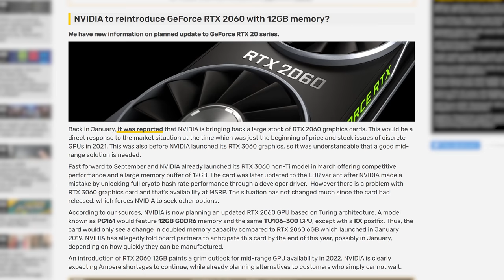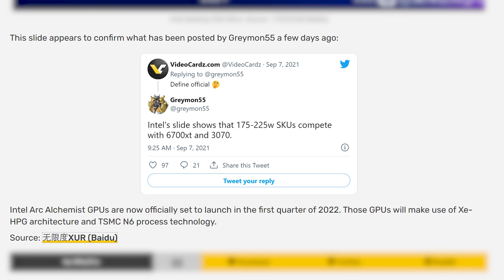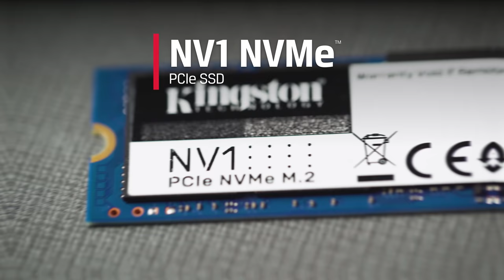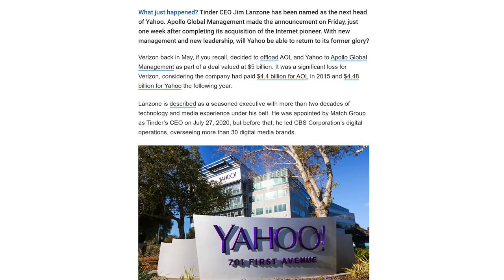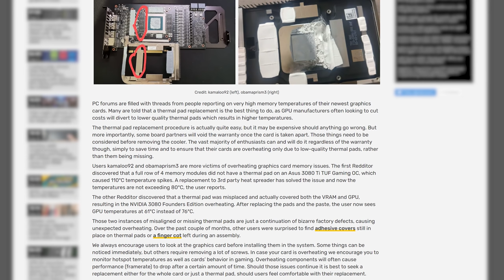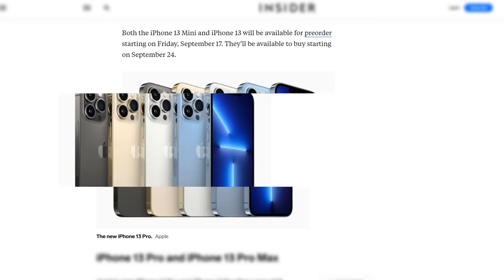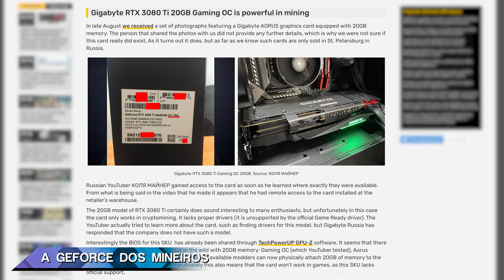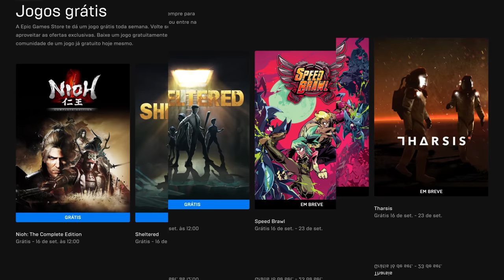"NOVA BARATINHA" da NVIDIA, cooler RGB INTEL 12ª geração, ALLEJO no FIFA 21, vaza Z690, iPhone 13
E a Rockstar Games vai lançar novamente o gtav no ps5, porem os novos coolerrgbintel podem ser muito mais interessantes que isso, ou o iphone13 é a novidade mais interessante da noite, Tudo isso e muito mais no Lock News!

0:00 - TERÇA FEIRA!
0:22 - RTX 2060 RELANÇADA
1:59 - INTEL ARC BRIGA COM RTX 3070
3:07 - NOVOS COOLERS INTEL
4:22 - NOVO PS5
5:37 - KINGSTON NV1 NVME!
6:17 - BOTS BANIDOS DO DISCORD
7:05 - YAHOO CONTRATA CEO DO TINDER
7:37 - KINGSTON DOMINA MERCADO
8:13 - ADATA E ASUS LANÇAM DDR4
9:08 - GTA V DE NOVO
9:35 - VGAS COM PROBLEMAS DE QUALIDADE
10:32 - ASUS ROG MAXIMUS
10:55 - FIFA COM JOGADORES GENÉRICOS
11:38 - IPHONE 13
11:56 - XBOX ATUALIZADO
12:48 - RADEON PARA MINERAÇÃO
13:57 - DICA DA SEMANA!
14:23 - GEFORCE PARA MINERAÇÃO
15:57 - JOGOS GRATUITOS NA EPIC STORE!